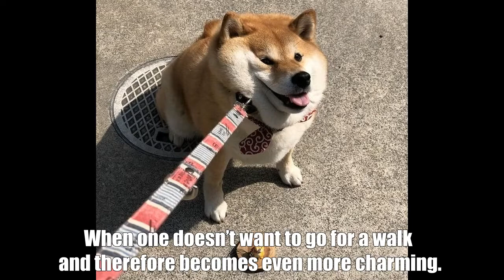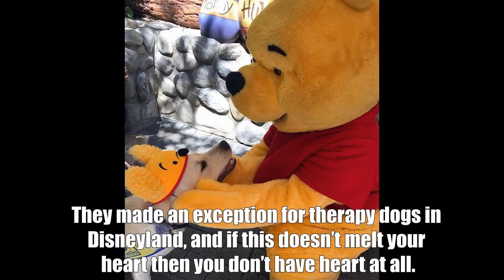Photos Of Super Cute Animals That Make Us Want to Take One Home ★ Funny Pictures ★